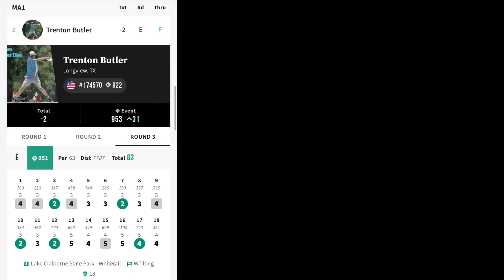Rd 3 2023 Lake Claiborne Championships, Whitetail Longs, Disc Golf